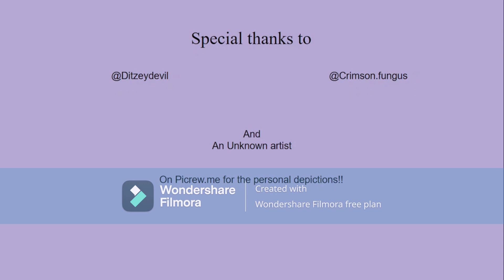Kas Does CAS - Makeovers, The Pancakes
So I gave Bob an emotional support dog and she ended up having puppies?! And one is blind so.